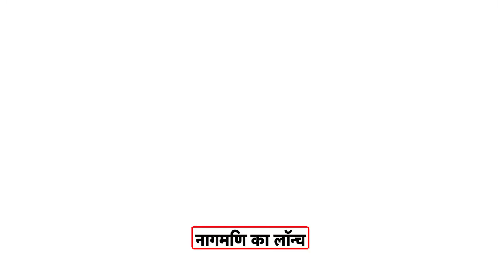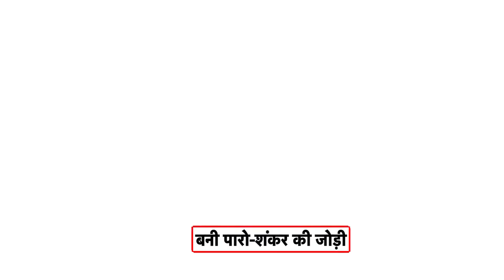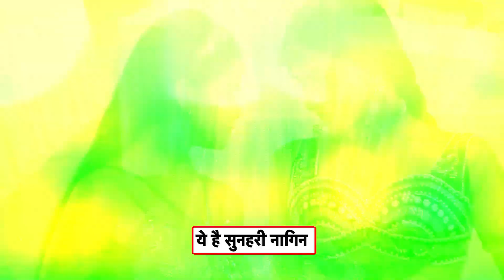Ishq Ki Dastaan Naagmani : Nagmani' Came To Defeat TV's 'Naagin!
check out dangal tv new show Ishq Ki Dastaan Naagmani in this video.